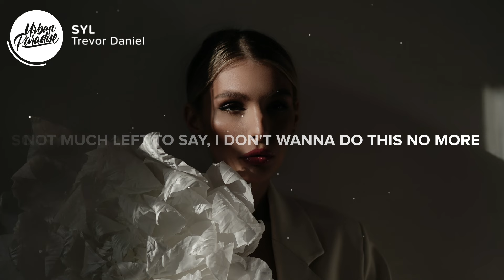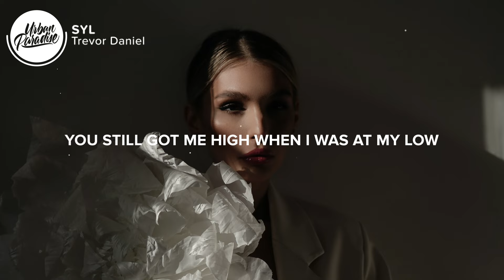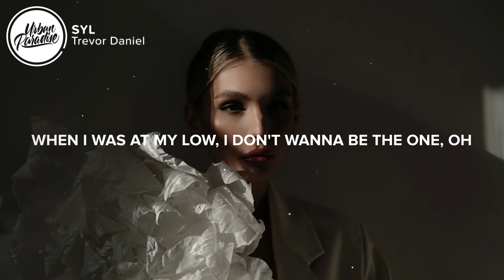Trevor Daniel - SYL (Lyrics)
⚡️ Baby, I'm tired of pretending that I still think you're the one..

🎤 Lyrics: Trevor Daniel - SYL

[Chorus: Trevor Daniel]
Baby, I'm tired of pretending
That I still think you're the one
Maybe I should finally stop promising
I could be somebody you love

[Verse: Trevor Daniel]
Yeah, say shit that I know hurts
Never get remorse
Blame me all you like but
If we're keeping score
Lately I've been tryin'
But this ain't really it no more
Not much left to say
I don't wanna do this no more

[Pre-Chorus: Trevor Daniel]
Sorry I'm not the perfect person
But if I'm being blunt
Think it's time for me to be selfish
'Cause I can't handle us
Terrified, terrified of
The day that I bury our love
Maybe I just resent the person
Who you wish I'd become

[Bridge: Trevor Daniel]
You still got me high
When I was at my low
When I was at my low, low, low
I don't wanna be the one, oh

👨‍💻 If you like "Trevor Daniel - SYL" check out these other tracks:

- Trevor Daniel - Dadada (Lyrics)
- Trevor Daniel - Things We Do For Love (Lyrics)
- Trevor Daniel - Nicotine (Lyrics)
- Trevor Daniel - Lovesick (Lyrics)
- Trevor Daniel - Anymore (Lyrics)
- Trevor Daniel - Past Life (Lyrics)
- Trevor Daniel - Forgot (Lyrics)
- Trevor Daniel - Never (Lyrics)
- Trevor Daniel - Closure (Lyrics)
- Trevor Daniel - Come Over (Lyrics)
- Trevor Daniel - Never Thought (Lyrics) [ft. Fossa Beats]
- sober rob feat. Trevor Daniel - Gone (Lyrics)

Picture credit
📷 Eugenia Remark

👩‍💻 Share Trevor Daniel - SYL with your friends!